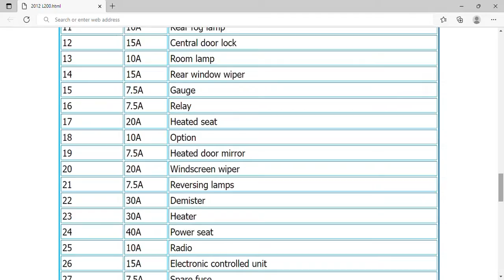2012 Mitsubishi L200 Fuse Box Info | Fuses | Location | Diagrams | Layout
2012 Mitsubishi L200 Fuse Box Info | Fuses | Location | Diagrams | Layout